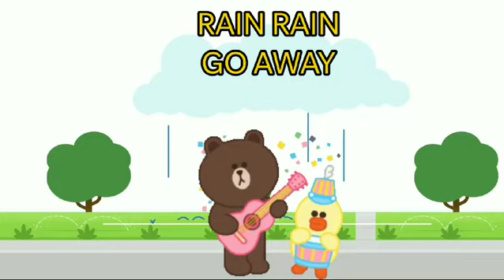RAIN RAIN GO AWAY -3D ANIMATED ENGLISH NURSERY RHYMES FOR KIDS